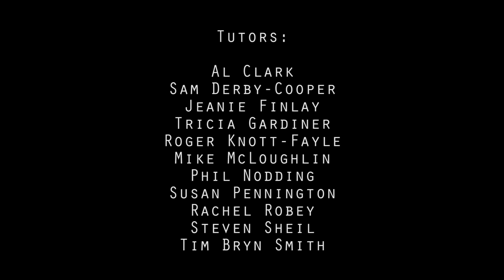DISTRACTION | BFI FILM ACADEMY AT BROADWAY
Broadway was selected as a Regional Delivery Partner for the British Film Institute’s Film Academy Network for the third time in 2015 to ‘give talented 16-19 year olds with a passion for film, from all backgrounds across England, the opportunity to be part of our future film industry'.

We offered the opportunity for 18 young people aged 16 -19 to take part in an intensive five month “Experience Film” programme taking place at Broadway in evenings and weekends between 12th January and 5th March 2015 to work with local industry professionals. There was over 75 hours of activity encompassing practical filmmaking and developed an understanding of film theory and the film industry, alongside the production of three short films which featured professional actors and shot using industry standard equipment.

The public screening took place in Broadway’s Screen 1 Cinema on Saturday 4th July 2015.

The three short films were, Paraliesed, Wedged and Distraction.